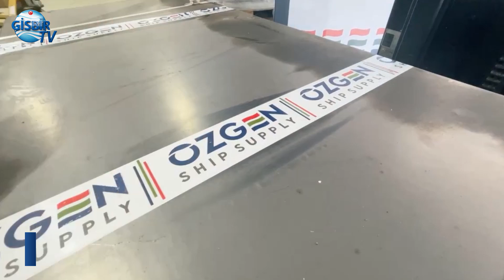Gemi Tedarik Sektöründe 74 Yıl: Özgen Gemi Tedarik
Yurt içi ve yurt dışındaki müşterilerine gemi ikmal ve teknik destek alanlarında ürünler sunan Özgen Gemi Tedarik, 74 yıldır sektörde hizmet veriyor.

Tuzla ve Yalova’da bulunan, Türkiye’nin En Büyük İki Tersaneler Bölgesi’nde satış ve depolama tesisleri bulunan Özgen Gemi Tedarik Satış Müdürü İlhami Özgen, GİSBİR TV’ye çalışmalarını anlattı.